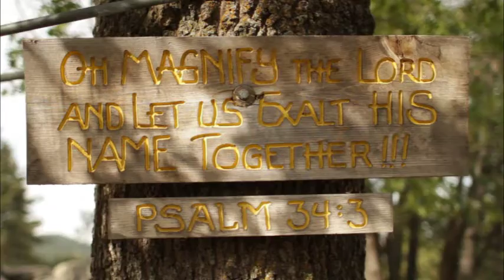Camp Alandale Intro Video - 2 Minute